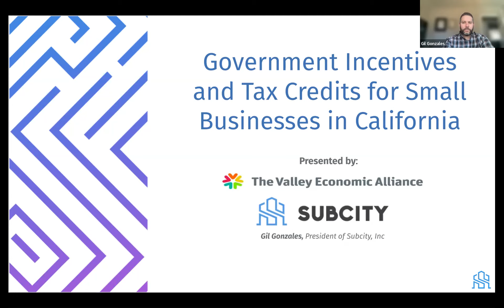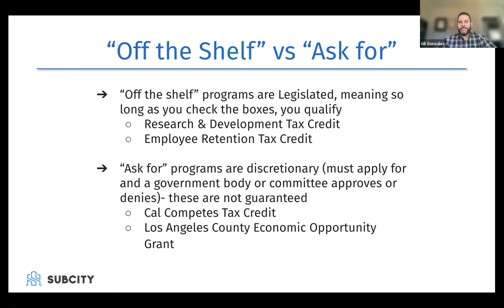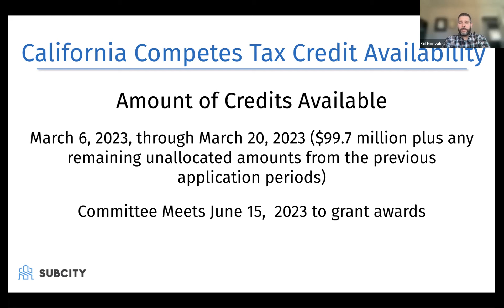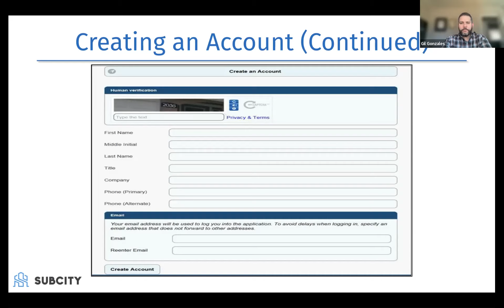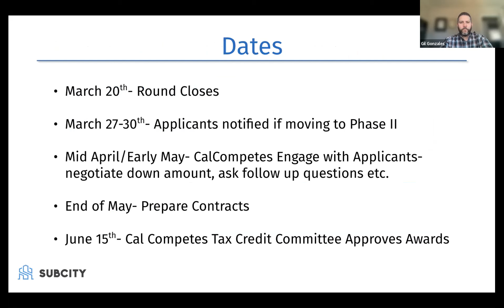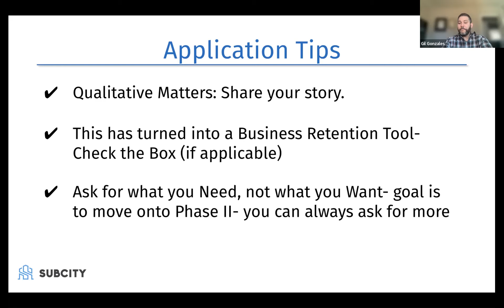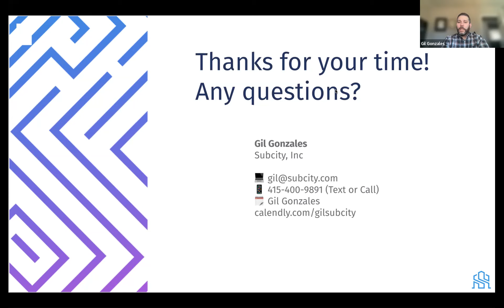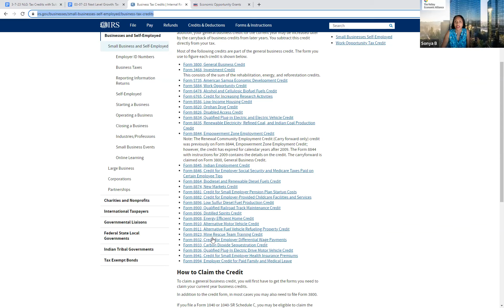NEXT LEVEL GROWTH – TAX CREDITS WITH SUBCITY March 7, 2023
Are you ready to gain access to capital? Join us to learn how you can find, claim, and collect financial incentives and tax credits for your small business
Featured Speaker: Gil Gonzales, President – SubcityDon’t miss out on government incentives!

The U.S. government sets aside over $100B a year to spur economic development at the local, state, and federal levels, but most of this money either goes unclaimed or to large corporations with tax attorneys and government relations teams.

Meet Subcity

Subcity is a mission-driven organization that democratizes access to capital for small businesses by leveraging a database of 400+ California incentives to pair entrepreneurs with billions of dollars in incentives and tax credits. They have helped businesses claim $17+ million since launching in April.